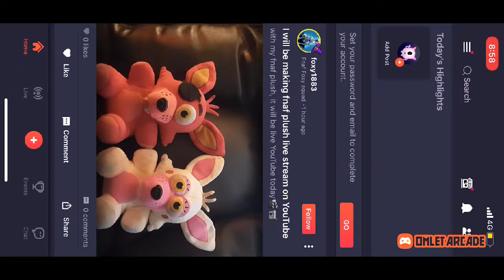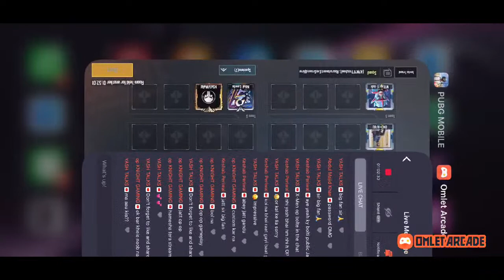QUANTUM PRO T3 CUSTOMS || jatt gaming official || jatt is live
How to join our customs

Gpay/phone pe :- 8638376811